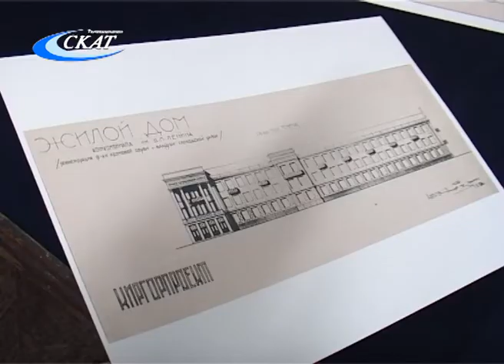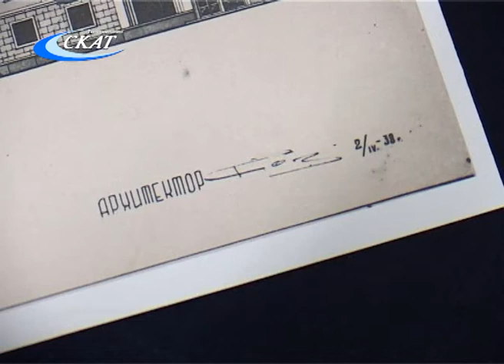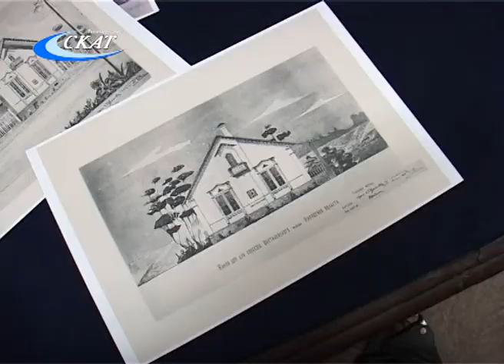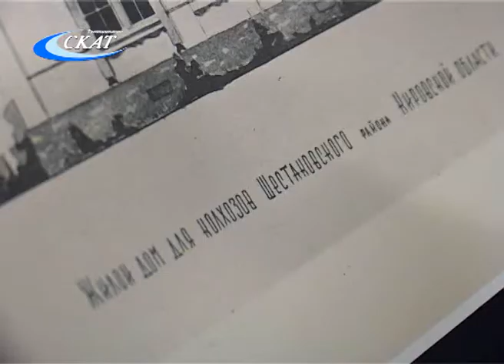ПРОЕКТЫ АРХИТЕКТОРА КОЗЛОВА